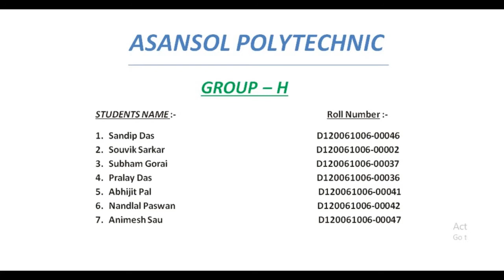Asansol polytechnic college project 2020 | Group H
All Group H students name :-
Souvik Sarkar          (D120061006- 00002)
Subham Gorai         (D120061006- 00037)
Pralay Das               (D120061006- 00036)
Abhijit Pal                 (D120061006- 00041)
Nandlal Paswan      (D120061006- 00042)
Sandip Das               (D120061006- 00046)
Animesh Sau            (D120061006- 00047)